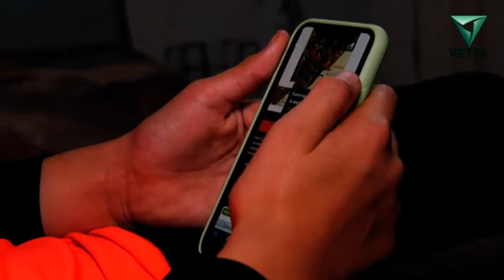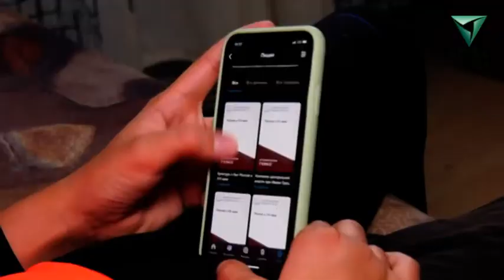«Ростелеком» переводит IPTV-абонентов на платформу с интерфейсом Wink